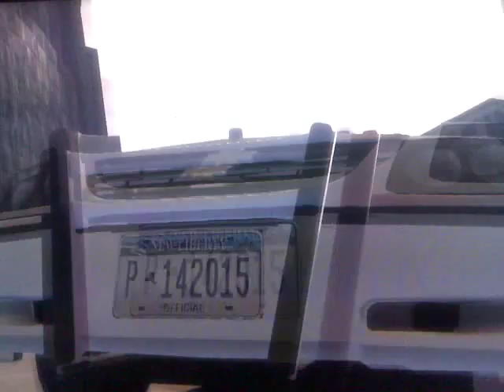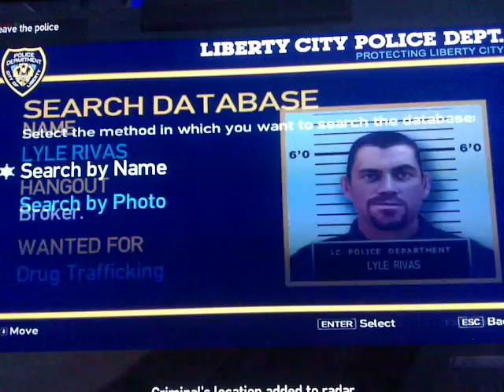GTA IV: Mission - Car Mods - Part 6 - NYPD Police Chevrolet Impala & Mercedes Benz E500 Coupe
Car mods driven in this vid - NYPD Police Chevrolet Impala & Mercedes Benz E500 Coupe. using keyboard and mouse.